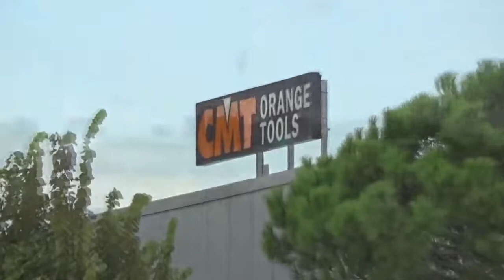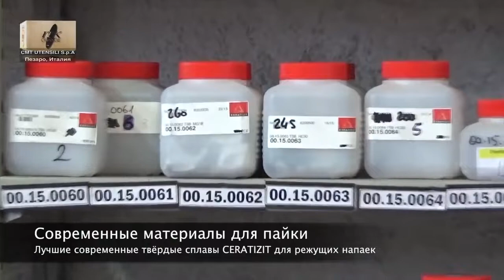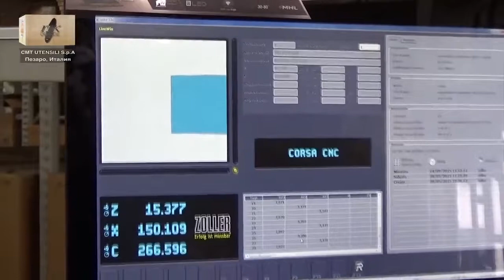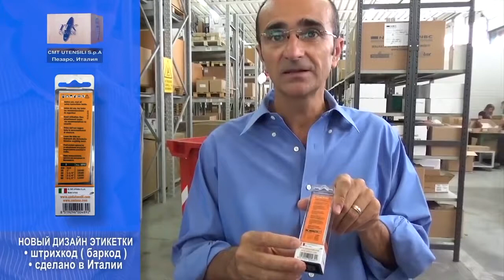Производство CMT Utensili SPA в Италии г Пезаро